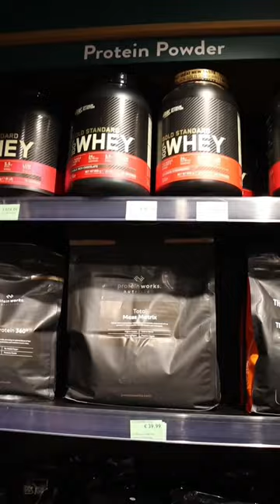Where do we shop? Holland & Barrett in Malta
Gift ideas?

Where do buy essentials?

Where do get your nutritions from?

Great value and service at

HOLLAND & BARRETT

Malta

Discover their location and do your shopping today.

Our favourite store for all our health & wellness needs.